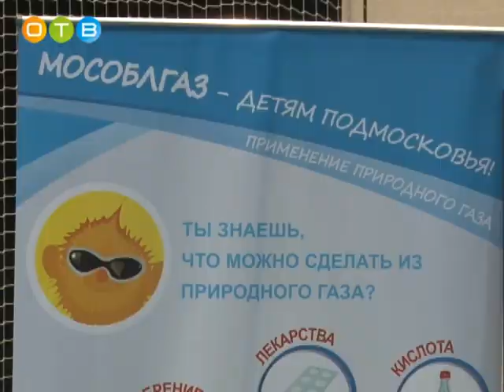Итоги работы Одинцовской системы образования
39 тысяч учеников и более 15 тысяч дошколят придут 1 сентября в обновленные учебные заведения. За время летних каникул в школах и детских садах района проведены масштабные ремонтные работы. На августовской педагогической конференции подвели итоги работы системы образования муниципалитета за минувший учебный год.